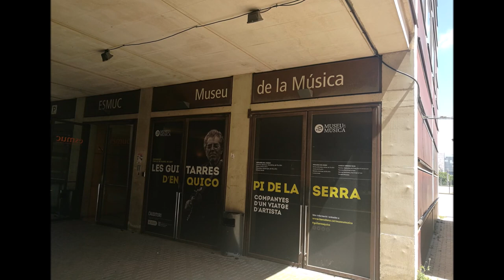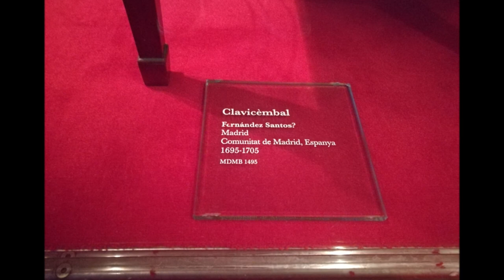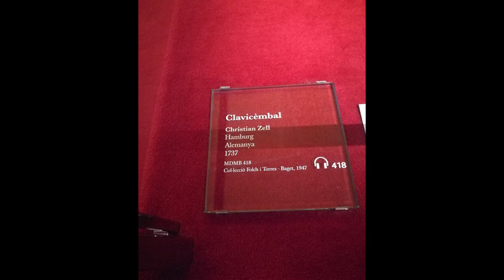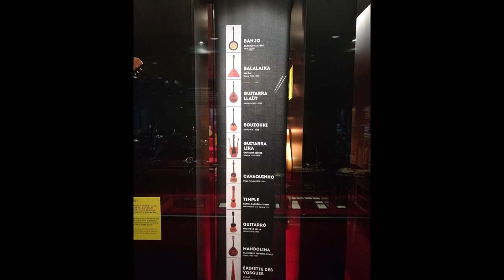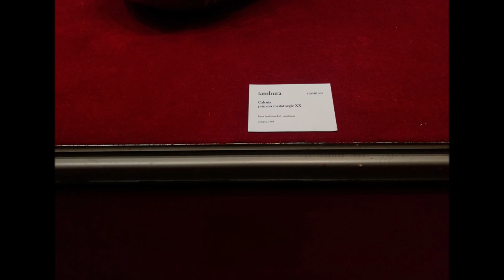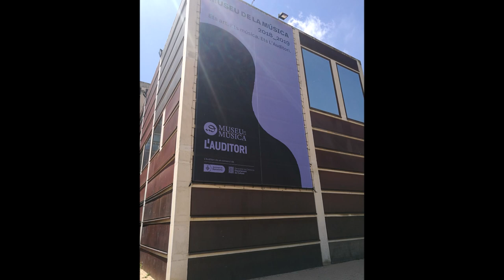Visitare Barcellona Museo di Musica di Barcellona Museu de la Música Barcelona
Museo di Musica di Barcellona. Una bellissima raccolta di oltre 500 strumenti musicali (permanenti) antichi e recenti. Un must to visit in Barcellona.
Nel Museo della Musica di Barcellona (in catalano, Museu de la Música) si trova una
vasta collezione di strumenti musicali che aiuteranno i visitatori a conoscere l’evoluzione
della musica e degli strumenti stessi. Situato presso l’edificio Auditorium, il museo
condivide lo spazio con l’Auditorium stesso e la ESMUC, la Scuola Superiore di Musica
della Catalogna. Se a ciò aggiungiamo il fatto che il Teatro Nazionale della Catalogna si
trova a pochi passi, possiamo dire che questa è senz’altro una delle zone di Barcellona
con maggiore attività culturale nonostante si tratti di un’area distante dal centro della
città.
La grande maggioranza degli strumenti esposti sono collocati in vetrine con la base
foderata di rosso che fa sì che, insieme al fatto che parte del tour si svolge su un
bellissimo tappeto anch’esso rosso, si abbia la sensazione di stare non in un museo ma
in uno dei grandi teatri del mondo.
La collezione permanente del Museo della Musica di Barcellona è suddivisa in diverse
sezioni: sezione degli strumenti, sezioni suoni e l’archivio storico e racchiude
un’importante collezione che si arricchisce sempre di più grazie alle costanti donazioni e
acquisizioni.
Dei 1.600 pezzi che compongono la collezione del museo solo 500 fanno parte della
mostra permanente e ciò lo rende uno dei musei dedicati alla musica più importanti a
livello mondiale. In particolar modo vi segnaliamo la magnifica collezione di 60
chitarre che, secondo il direttore del museo, è la più bella al mondo. Inoltre qui si
trovano altri strumenti conosciuti tra cui vi consigliamo di vedere gli strumenti a
tastiera esposti in una delle sale. La collezione si arricchisce anche di strumenti
provenienti da altre culture ed epoche che in molti casi hanno costituito la base per
l’evoluzione del design di molti strumenti attuali famosi a livello mondiale.